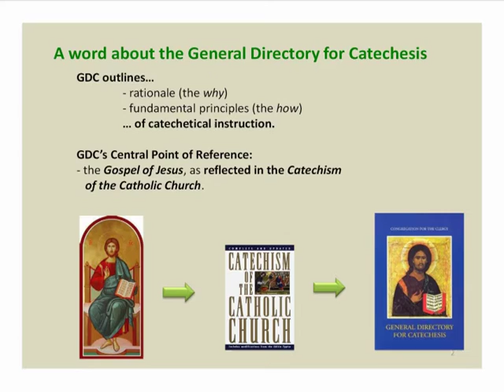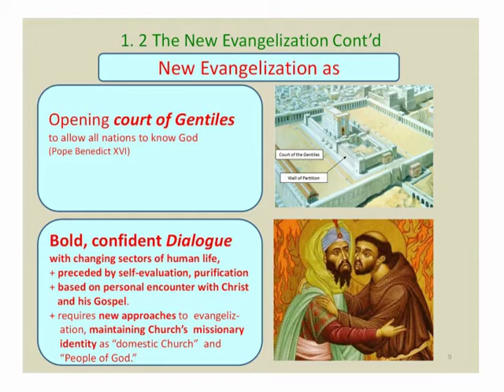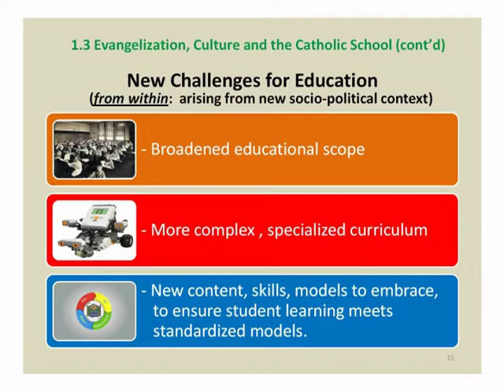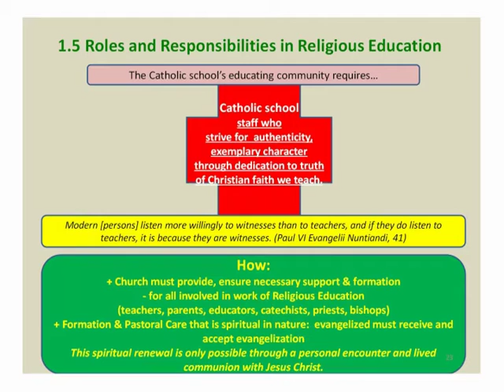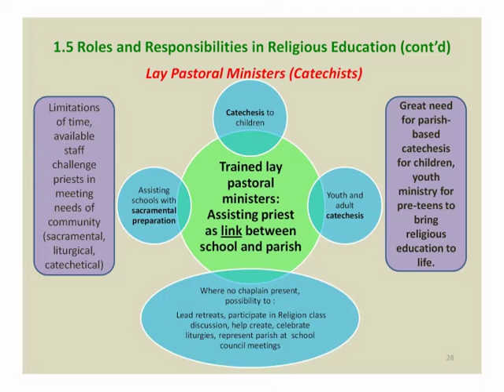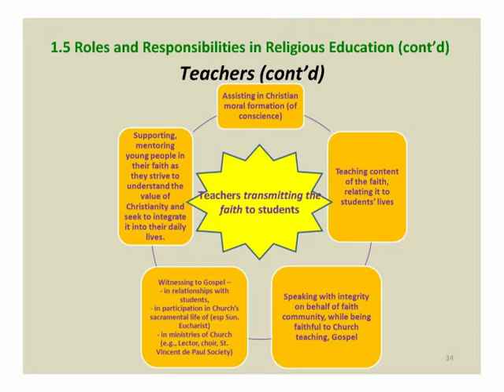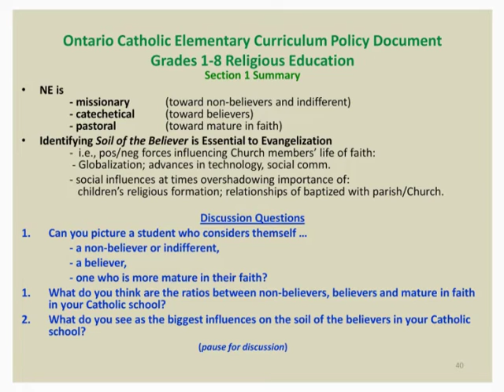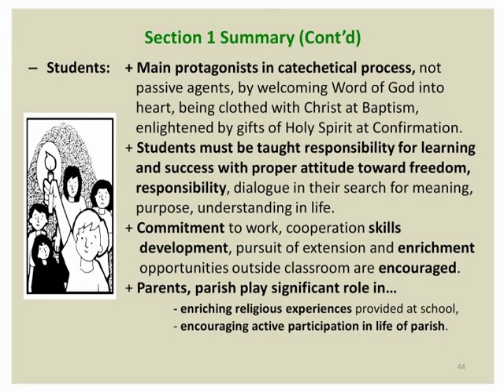Elementary Religious Education Policy Document: Introduction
First in a series covering Ontario's 2012 elementary policy document for Religious Education in Catholic schools.  Recommended for staff inservice and PLC discussion. This introduction covers the philosophy behind Catholic education; recommended for all elementary and secondary panel Catholic teachers, administrators and SOs.